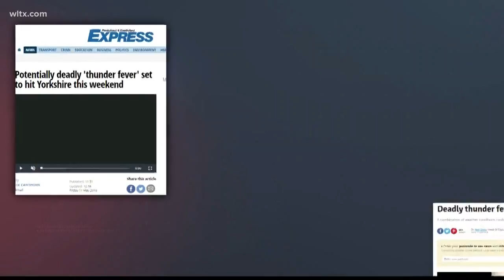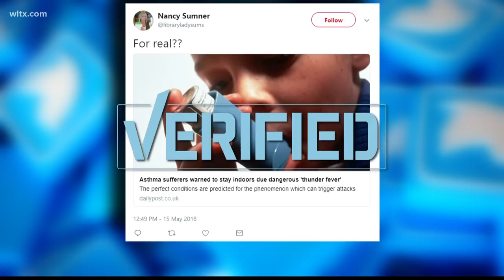Thunder Fever? Thunder Storm Related Asthma Attacks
Several articles have appeared on social media warning United Kingdom asthma sufferers to stay indoors because of a phenomenon called 'thunder fever'. and even at one of our weather expos. someone said they suffered from this too. But we wanted t